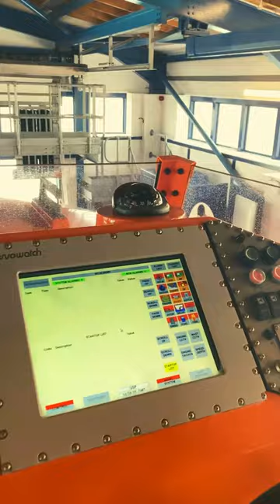Come with us to Cromer RNLI.